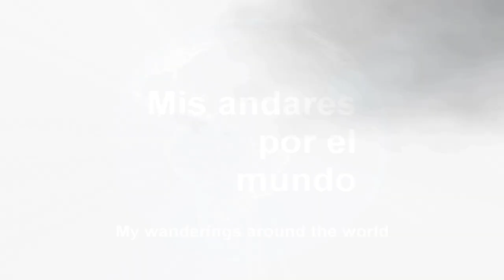Austria - Pfänder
PFÄNDER
Distancia desde Ravensburg 46km

El Pfänder, de 1062 m de altura, pertenece a los Alpes de Allgäu y se encuentra en el extremo oriental del lago de Constanza. Se considera la montaña local de Bregenz, pero la mayor parte se encuentra en el municipio de Lochau. Con sus vistas al lago de Constanza y a los "240 picos alpinos", es el mirador más famoso de la región.
Este es un lugar que he visitado muchísimas veces, porque cada vez que hemos recibido visitas (tanto privadas como de la compañía), hacíamos una pequeña excursión a este sitio.